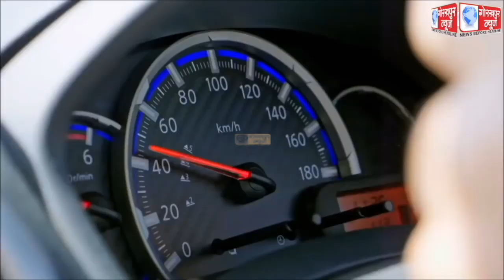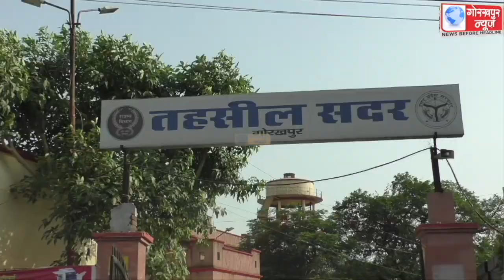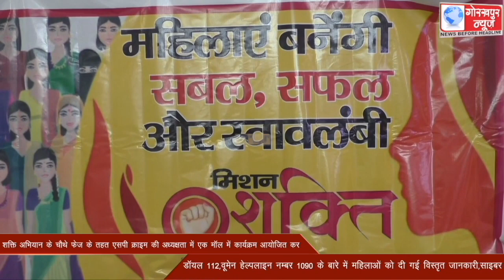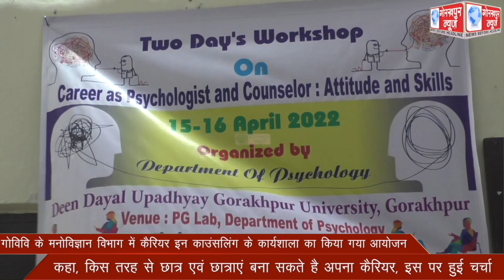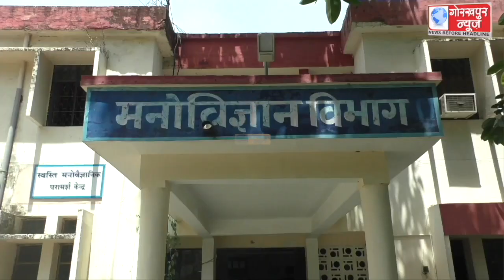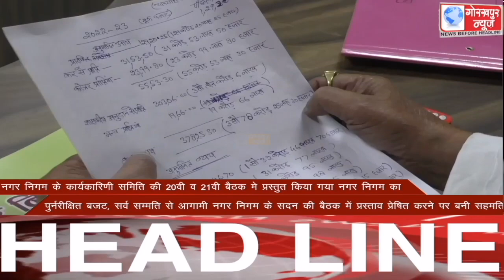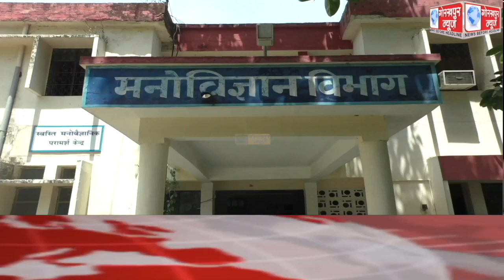GORAKHPUR NEWS 16-04-2022